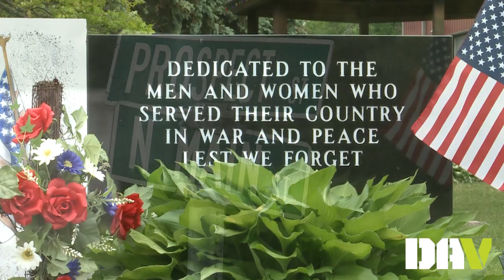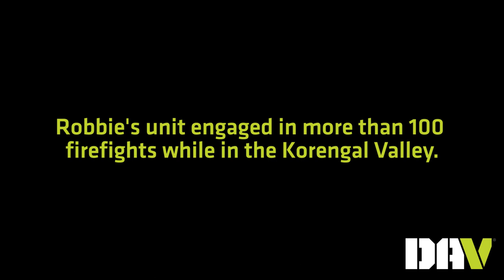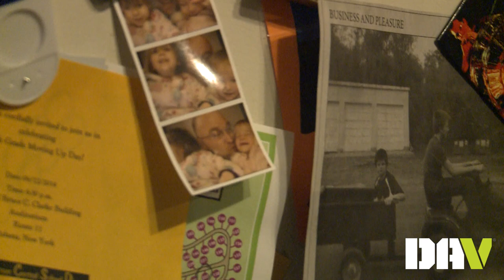DAV's 2015 Outstanding Disabled Veteran of the Year -- Robbie Myers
Like many veterans, the transition from military to civilian life brought numerous unforeseen challenges for DAV’s 2015 Outstanding Disabled Veteran of the Year, Robbie Myers. After being medically discharged from the Army, he and his family returned home from Germany with little income and nowhere to turn...